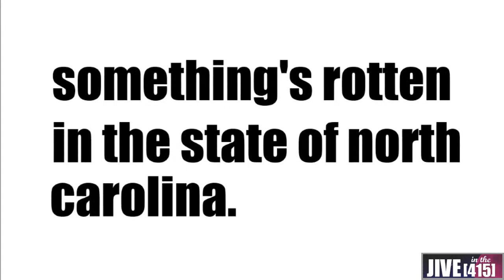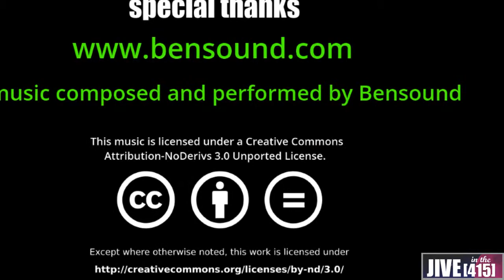Something's rotten in the state of.......Oprah's Oprahoma?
Is something rotten in the state of. Oprah's Oprahoma? No - but something is rotten in the state of North Carolina. HBO's Real Time with Bill Maher has a solution to counteract North Carolina's new Pope, and the inimitable Bill Maher makes us laugh in the process, while detailing the very real threats to democracy in North Carolina.

Stephen Spielberg should buy Wyoming and put E.T on the state flag, Tyler Perry should buy Montana and he could be both Senators and Madea the governor, and how great will it be on the day that people can get gay married in Oprahoma!

Bill's guests are Jay-Z, Barney Frank, Larry Miller, Josh Barro, and Alexis Goldstein.

For straight talk in a queer world, visit Jive in the [415]